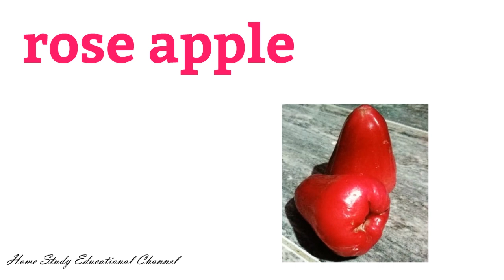Grade 5 Scholarship Examination Lesson 11 (Fruits and Drinks)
Welcome to Home Study Educational youtube channel. This channel is created to facilitate home study of Sri Lankan government curriculum, English grammar, English Literature and Business Communication. The lessons are conducted by government English graduate teachers and professionals in business.
We mainly focus on subject areas such as primary English (Grade 1 to 5) , secondary English (Grade 6-11), Advanced level general English, English literature, Business Communication and effective use of English grammar.